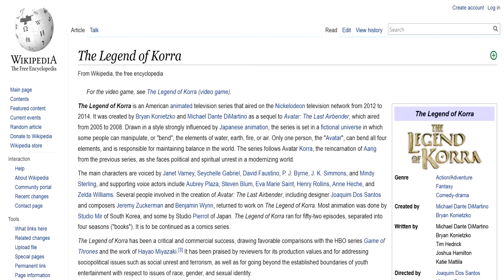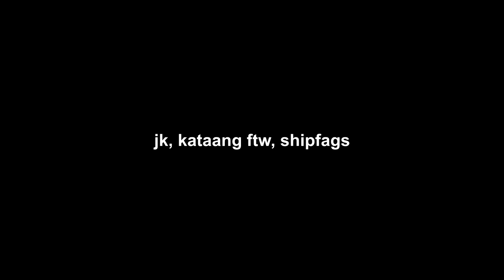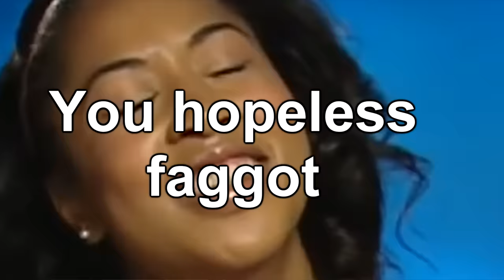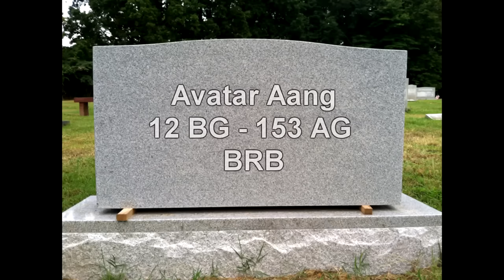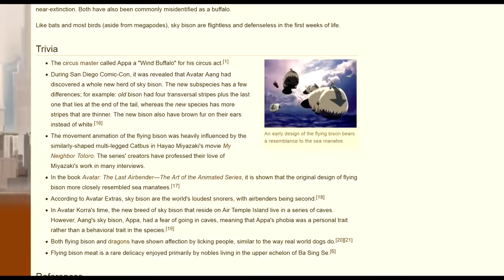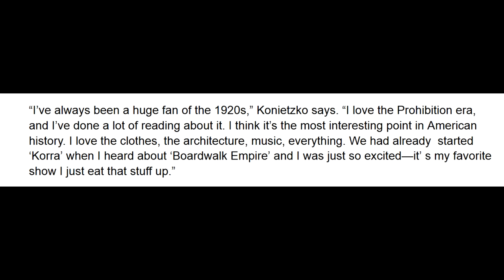The Legend of Whorra (Part 1 of 4)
The Legend of Korra sucked. No offense.

ETH: 0x6B63C144184B98BaEb3f11154d432e82FA558D50

Audio muted at 14:11 courtesy of the fucks at SME.

Track List (in order of appearance):
THE UNLIMITED Kyosuke Hyobu OST Vol. 1 - Track 9: 束の間の憩い
Mahouka OST Vol. 1 - Track 5: Animoe
Assassination Classroom OST Vol. 1 - Track 4: 愉快な暗殺計画
George Michael - Careless Whisper (not so much now)
DanMachi OST Vol. 1 - Track 8: 気分上々女神様
The Legend of Korra OST - Track 8: Hittin' on All Sixes
The Legend of Korra OST - Track 13: Squeaky Rags
THE UNLIMITED Kyosuke Hyobu OST Vol. 1 - Track 20:玉が舞い鳩が飛ぶ